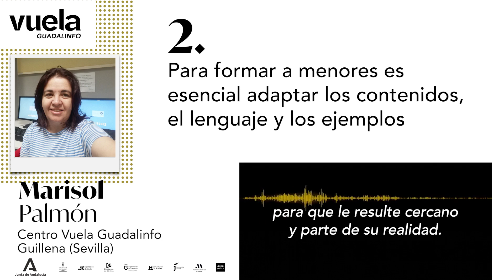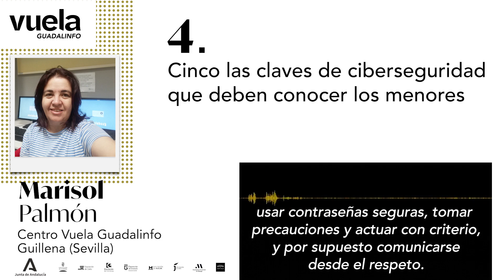Diseñar un plan de aprendizaje sobre ciberseguridad para menores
Marisol Palmón, Vuela Guadalinfo Guillena (Sevilla)